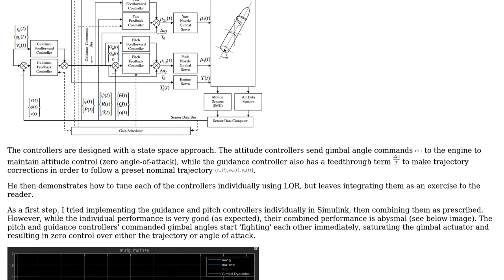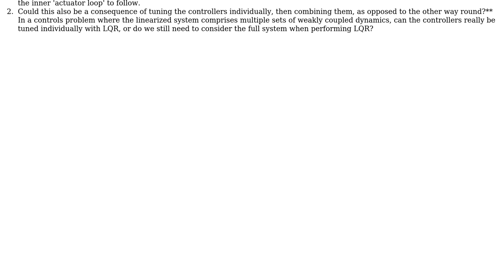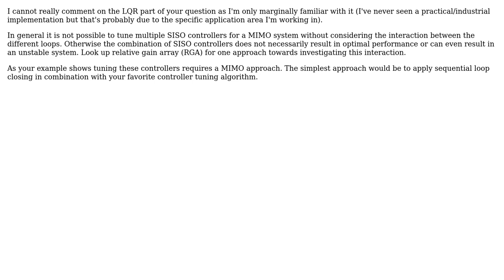Closed loop guidance and control: how to tune a system with multiple feedback controllers?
Engineering: Closed loop guidance and control: how to tune a system with multiple feedback controllers?

With thanks & praise to God, and with thanks to the many people who have made this project possible! | Content (except music & images) licensed under CC BY-SA | Music | Images & others | With thanks to user user883521 user Mahendra Gunawardena user jd9610 and the Stack Exchange Network Trademarks are property of their respective owners. You are responsible for your own actions.